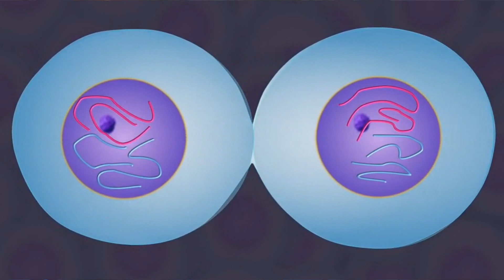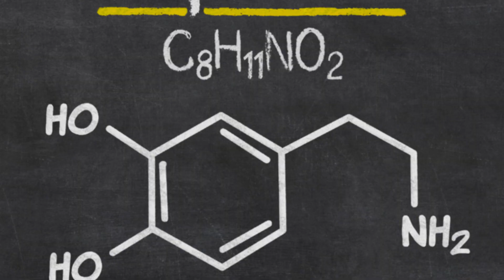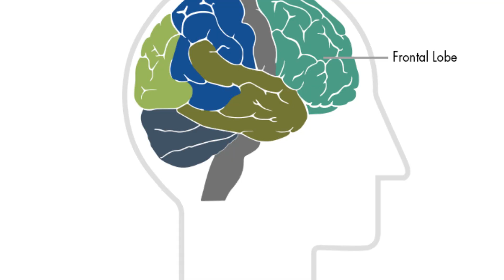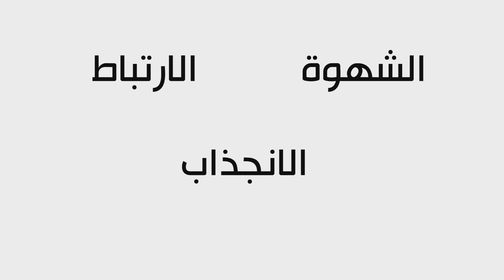كل ما يجب أن تعرفه عن الحب| مع خرمولوجيا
عن الحب وأنواعه وتأثيره علينا

فريق العمل
 إعداد المحتوى والتقديم: خرمولوجيا، أروى خان، سلام قطناني

مساعد التصوير والإنتاج: يوسف زين، آية الولويل

مصادر:

سترفق لاحقا عم بدور على الفايل :)